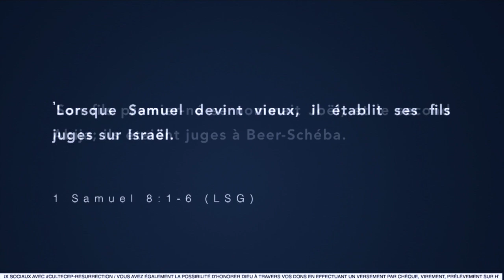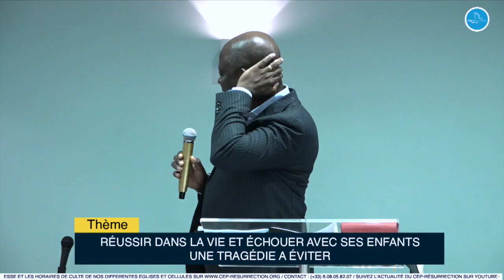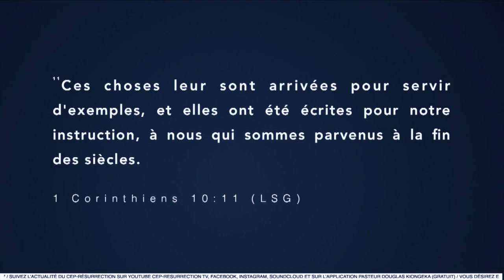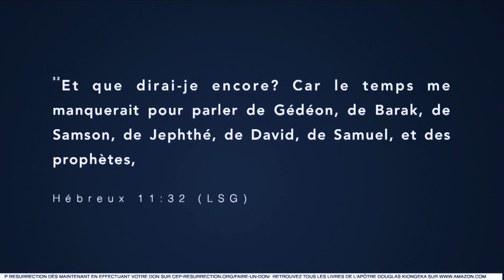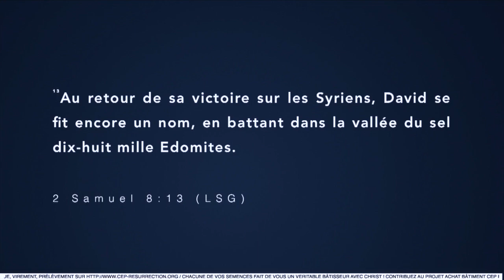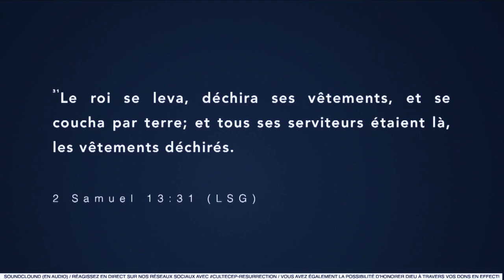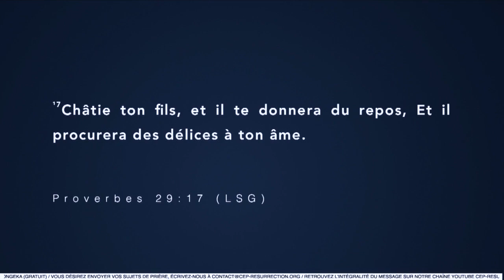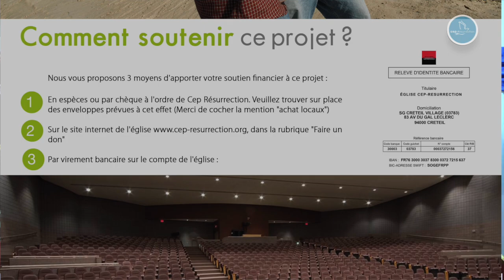Apôtre Roland DALO - Réussir dans la vie et échouer avec ses enfants, une tragédie à éviter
Orateur : Apôtre Roland DALO
Thème : Réussir dans la vie et échouer avec ses enfants, une tragédie à éviter: Cas de David et de Samuel
Versets : 1 Samuel 8:1-5;
2Samuel 13:1-2, 10-14, 19-21, 28-31

22 rue Honoré Oursel, 94290 Villeneuve-le-Roi (Portes 22 & 19) FRANCE

Nos cultes hebdomadaires :
                    2ème  culte de célébration (13h00-15h00)
Mardi : culte d’enseignement (19h00-21h00)

Faites un don :

Rib

CEP-RESURRECTION
SOCIETE GENERALE

L'équipe Cep-Résurrection